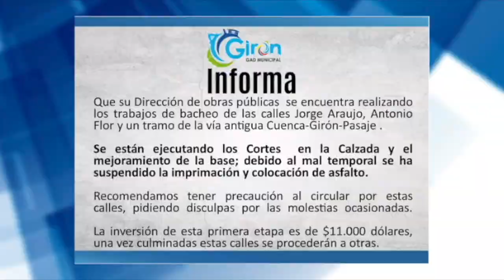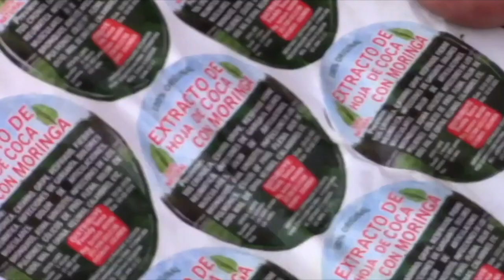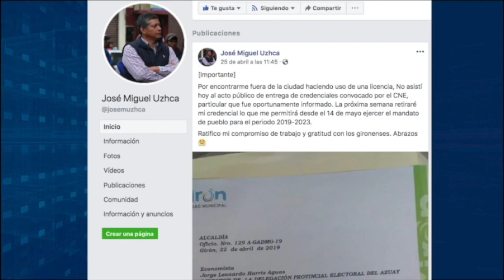Resumen Girón 2019, abril.